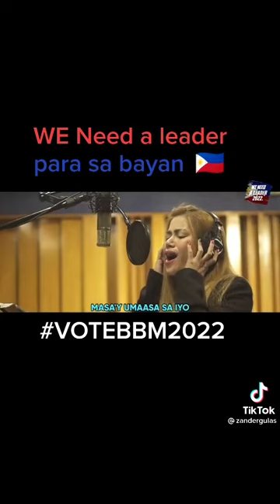PARA SA BAYAN WE NEED A LEADER 🇵🇭 Tiktokviral